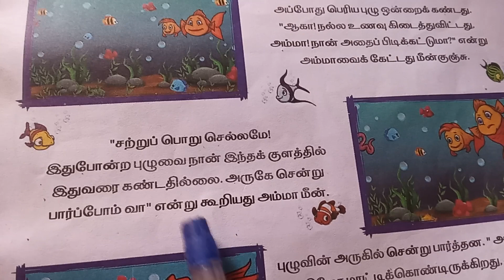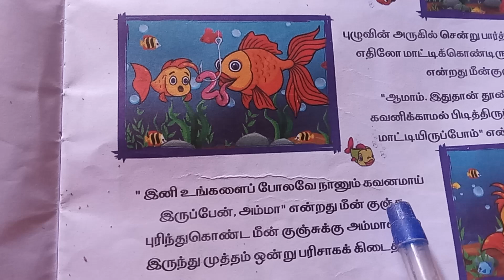2nd standard tamil...6.ஆத்திசூடி..@selvaranimaths...6260